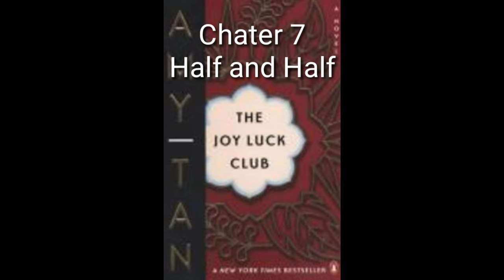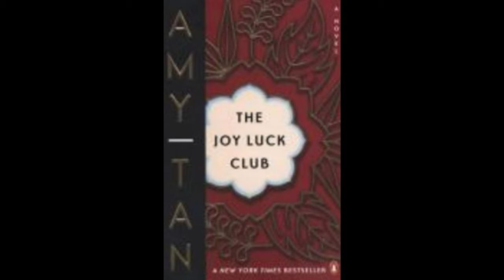Joy Luck Club -chapter 7. Half and Half(audiobook)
Joy Luck Club 7장 영어 오디오북 동영상입니다.(feat. Eleanor)